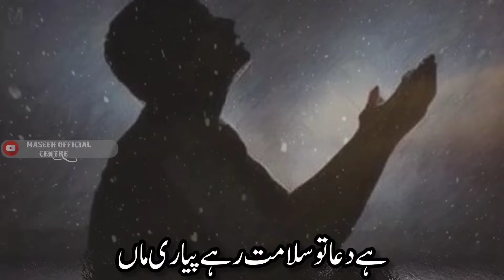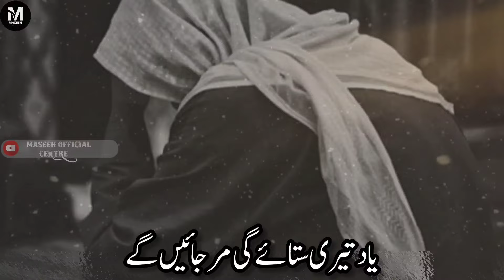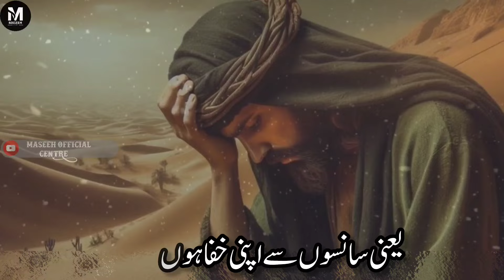Maa Nasheed | MaaKi Judayi | Piyari Maa Meri Maa | Voice🎤Hafiz Masihuddin Istekhar Faizi Balrampuri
Lyricist  (🖊️)  : Karim Shakir
Vocalist (🎤)  : Hafiz Masihuddin Faizi
Chennel (🎥) : Maseeh Official Centre
Lyrics  (🎶)   :  Maa Beautiful Nasheed| Piyari Maa Meri Maa
Heart Touching Maa Nasheed